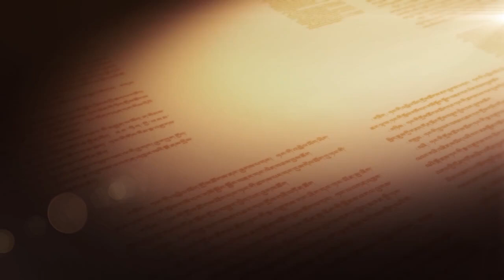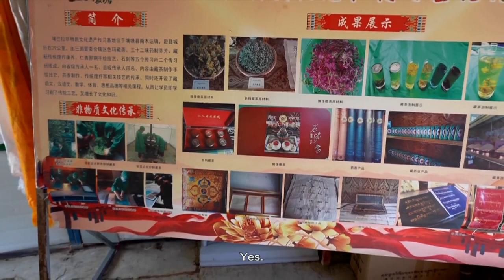[Champa Talk Show བྱམས་པའི་ཁ་བརྡ།] Silmar the Dzambhala Tea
ཇ་ནི་འགྲོ་བ་མིའི་རིགས་ལ་དར་ནས་དུས་ཡུན་རིང་པོ་སོང་ལ།གནམ་གཤིས་དང་ས་བབ་མཐོ་དམན་ལ་བརྟེན་ནས་ཇ་ཤིང་གི་ལོ་མ་དང་བྲོ་བ་སོགས་ཀྱང་མ་འདྲ་བ་སྣ་ཚོགས་པ་ཡོད། བོད་ལའང་གནའ་སྔ་མོ་ནས་ཤིང་ལོའི་ཇ་དང་འབྲུ་རིགས་ཀྱིས་བསྙལ་བའི་ཆང་ལ་རོལ་བའི་སྲོལ་ཡོད། ཛམ་བྷ་ལའི་སིལ་དམར་བོད་ཇ་ནི་མཚོ་འཕགས་སུམ་སྟོང་ལྷག་གི་ཡན་དུ་སྐྱེས་པའི་སྦགས་བཙོག་མེད་ལ། དྲོད་ཚད་འཚམ་པའི་དབང་གིས་འཚོ་བཅུད་བཟང་བའི་ཇ་ཡི་རིགས་ཤིག་ཡིན། དེ་བཞིན་བོད་ལ་ཇ་མཆོད་དང་། ཇ་བཤད་སོགས་རིག་གནས་སྣ་མང་ཡོད་པ་མ་ཚད། རྒྱ་ནག་ཇ་རྫོང་དང་།ཇ་རྟ་གནའ་ལམ་སོགས་ཇ་དང་འབྲེལ་བའི་གཏམ་རྒྱུད་ཕུན་སུམ་ཚོགས་པ་ཡོད། Tea has accompanied humanity throughout history. As the climate and altitude change, tea trees and aromas start to differ. Tea has been made in Tibetan-inhabited areas for a long time.